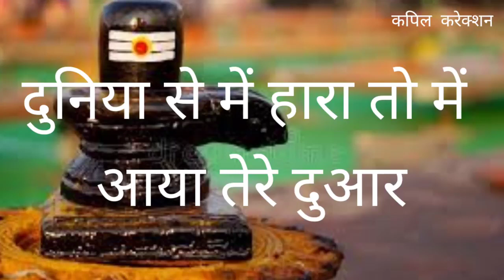Duniya Se Me Rara To Me Aaya Tere Duaar WhatsApp status video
Romentic Status
Love status
Lovely song